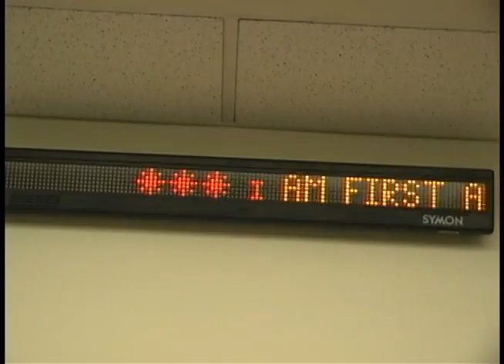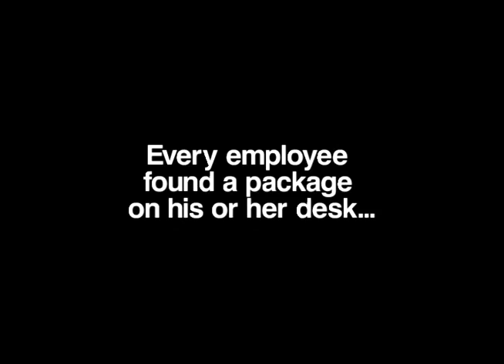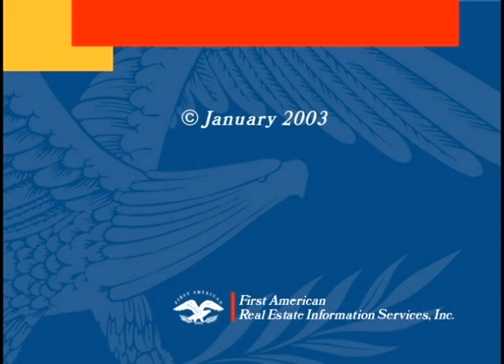I Am First American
First American conducted a national campaign in all their offices directed towards associates, intended to create a sense of individual belonging and broader corporate identity. This is the rollout day at MISG national headquarters in Dallas.